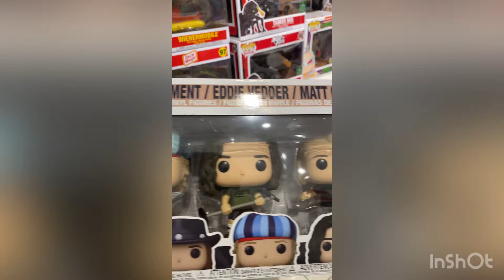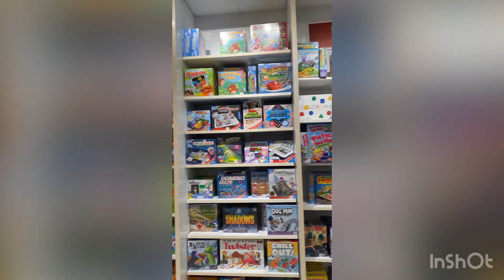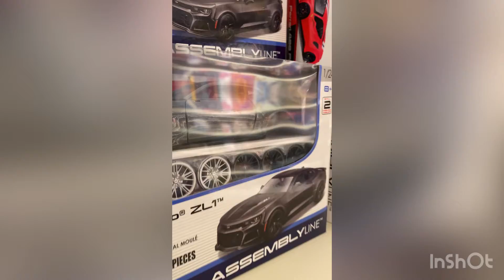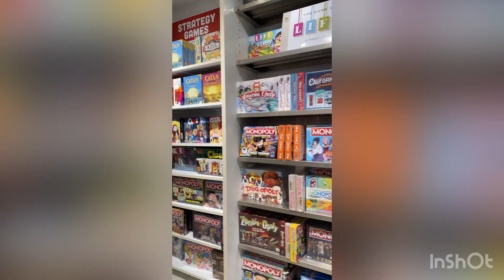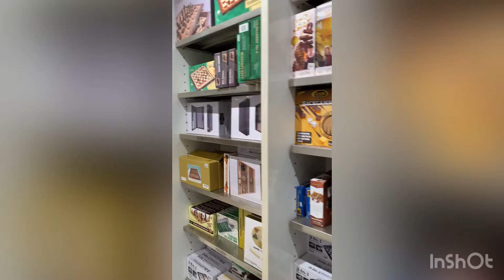Walk in Toy stores